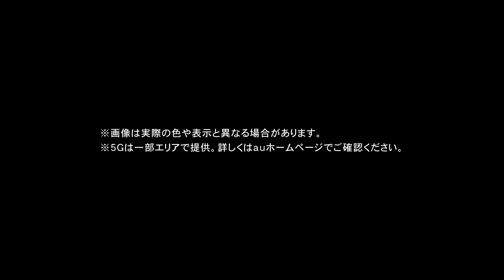Xperia 10Ⅲ 製品紹介動画